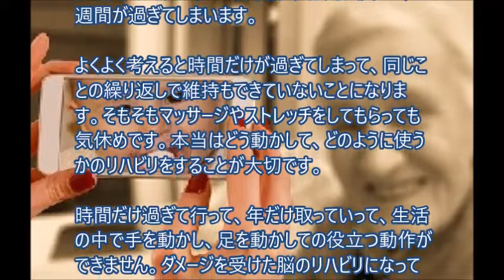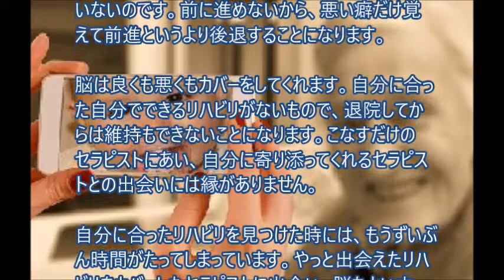脳は良くも悪くもカバーしてくれる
脳は良くも悪くもカバーをすることになります。自分に合った自分でできるリハビリがないもので、退院してからは維持もできないことになります。こなすだけのセラピストにあい、自分に寄り添ってくれるセラピストとの出会いには縁がありません。